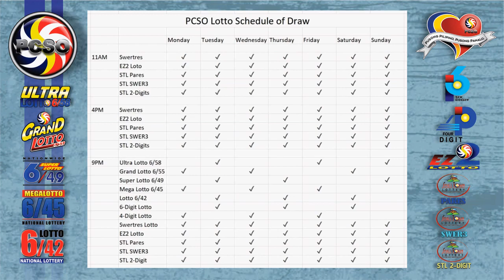Swertres|3D and EZ2|2D Lotto 5PM Draw, Saturday, March 12, 2022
Here are the results of PCSO Lotto today, Saturday, March 12, 2022, 5PM draw for the Swertres/3D Lotto result, and EZ2/2d Lotto Result.

Time Stamps:
00:25 - Swertres Lotto Result
00:16 - Ez2 Lotto Result